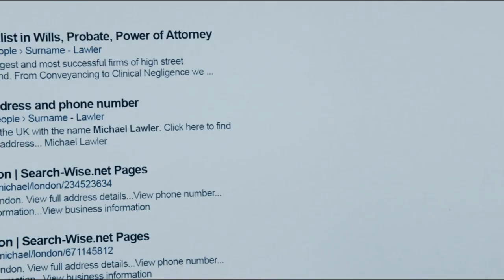i love you » lou & will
“do you know something, clark? you are pretty much the only thing that makes me want to get up in the morning.”

character(s): louisa “lou” clark and william traynor
fandom: me before you
song: /watch?v=WiinVuzh4DA
psa: all hate will be deleted & you will be blocked instantly

yes i returned to editing just to edit this depressing movie. also i'm thinking for my next (or one of my next) videos is a goodbye to this decade. i'd love to know what films you'd like me to include.